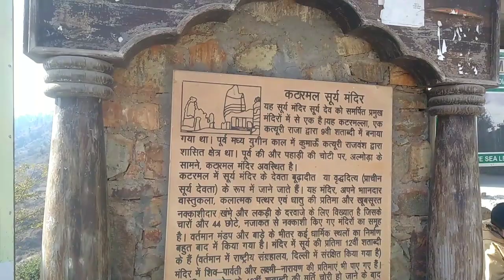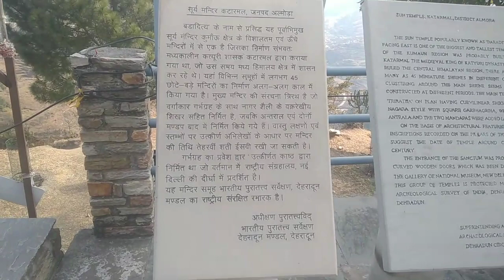वर्मा जी और भट्ट जी ने यहां के बारे क्या क्या बताया और हम यह कौन सा मंदिर गए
वर्मा जी और भट्ट जी ने गांव के बारे में बताया यहां पर हमने एक छोड़ा रिकॉर्ड किया जुड़ा कीड़ी बसंता करके है भट्ट जी गायक हैं उन के बहुत सारे गीत आए हैं उनके चैनल का नाम काफल प्रोडक्शन है वर्मा जी गीत लिखते हैं उन्होंने काफी गीत लिखे हैं उन्होंने हमारी बहुत मदद की उसके बाद हम कटारमल सूर्य मंदिर के दर्शन किए